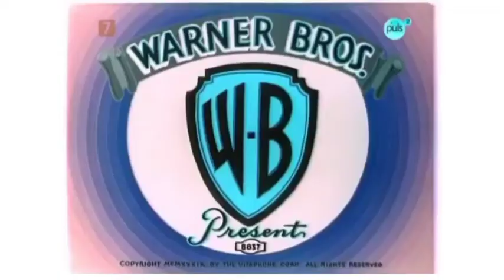Preview 7j V8 in G Major